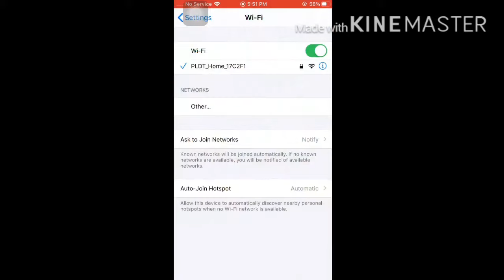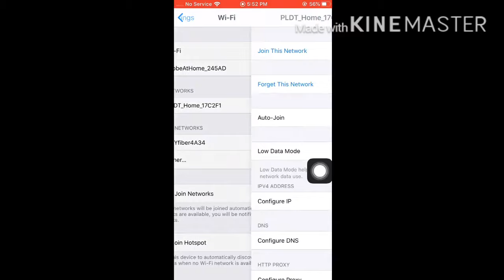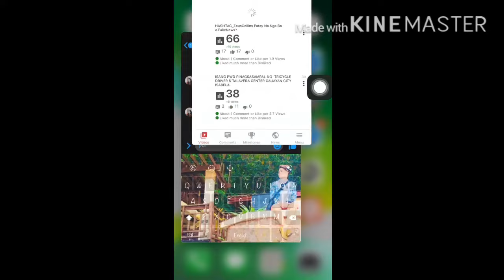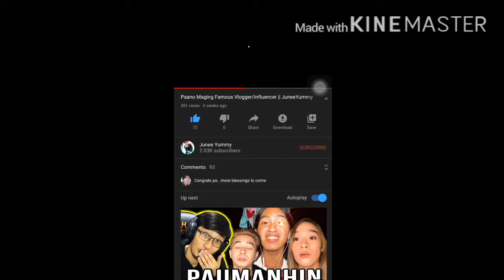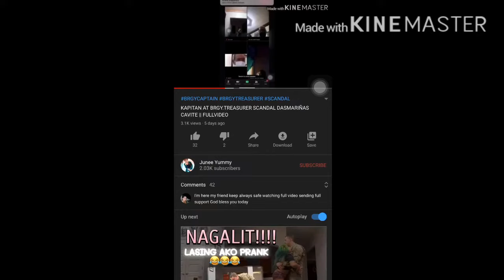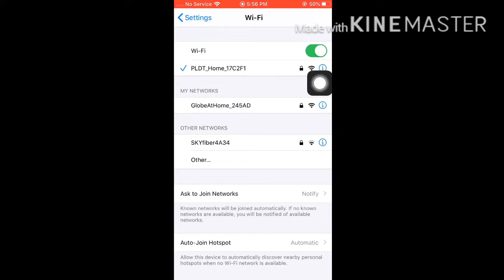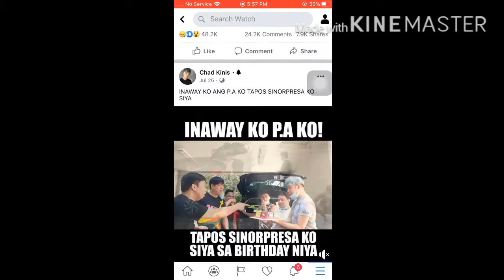PAANO MAGCONNECT SA WIFI NG KAPIT BAHAY LIBRE! || PLDTHOME ||JUNEEYUMMY